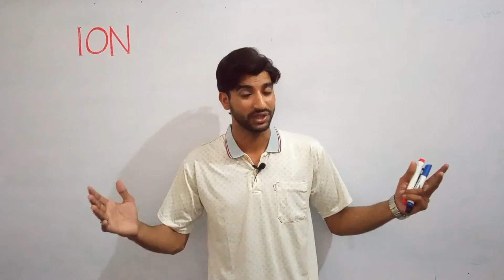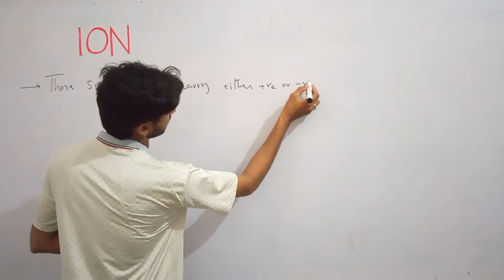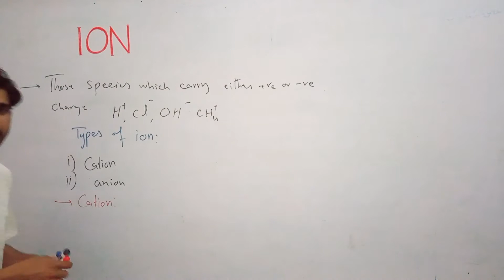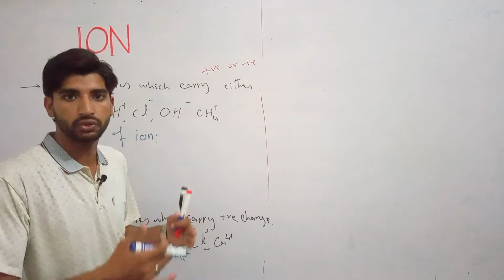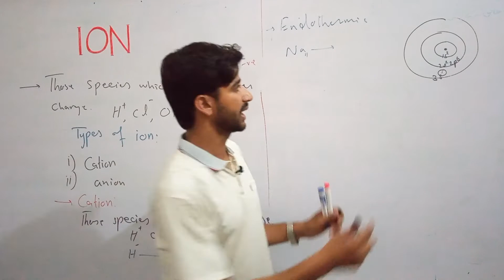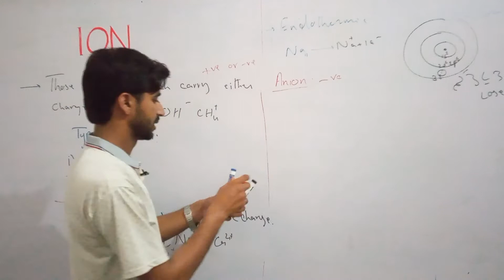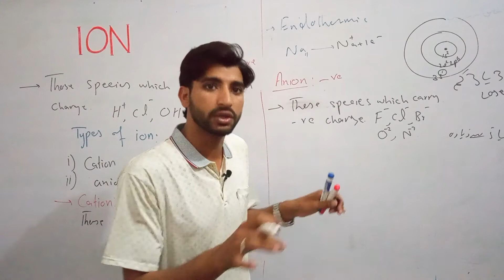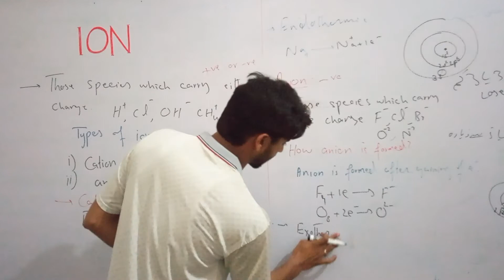What is an ion?|| cation and anion|| Chemistry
In this class I teach you about ions and it's types , cation and anion.
to understand the ion watch the video till end